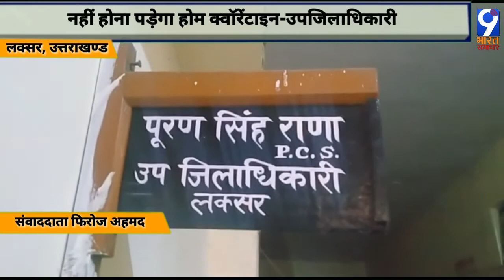लक्सर उत्तराखंड-नहीं होना पड़ेगा हाॅम क्वारेंटाइन- उप जिला अधिकारी